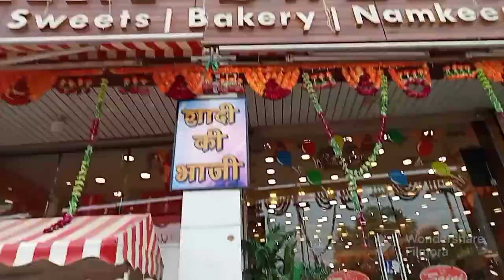म पहूंच गई घर🥰 , पीहर जान की खुशी अलग होता कर🥰 Desi vlog family vlog village life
village life
desi vlog
haryanvi vlog
family vlog
new vlog
daily routine vlogs
vlog
mayka vlog
Sunita Ajit Sheoran Family Vlogs

village life
desi vlog
haryanvi vlog
family vlog
new vlog
daily routine vlogs
vlog
mayka vlog

village life
desi vlog
haryanvi vlog
family vlog
new vlog
daily routine vlogs
vlog
mayka vlog

village life
desi vlog
haryanvi vlog
family vlog
new vlog
daily routine vlogs
vlog
mayka vlog

village life
desi vlog
haryanvi vlog
family vlog
new vlog
daily routine vlogs
vlog
mayka vlog

village life
desi vlog
haryanvi vlog
family vlog
new vlog
daily routine vlogs
vlog
mayka vlog

village life
desi vlog
haryanvi vlog
family vlog
new vlog
daily routine vlogs
vlog
mayka vlog

village life
desi vlog
haryanvi vlog
family vlog
new vlog
daily routine vlogs
vlog
mayka vlog